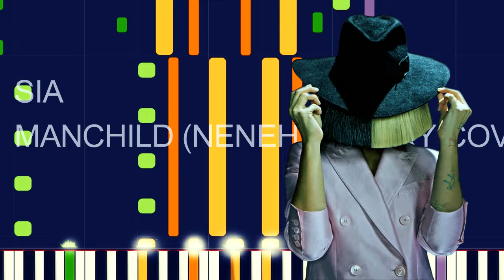Sia - MANCHILD (NENEH CHERRY COVER) (PRO MIDI FILE REMAKE) - "in the style of"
Full MIDI download specifications:

Pad 7 (halo) - 157 notes • Channel 4
Pad 2 (warm) - 150 notes • Channel 3
FX 5 (brightness) - 49 notes • Channel 5